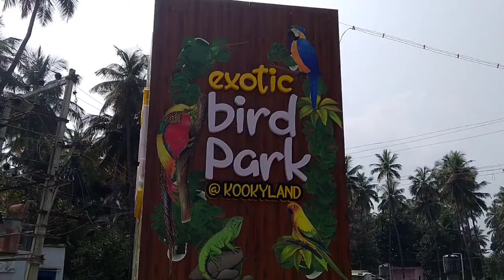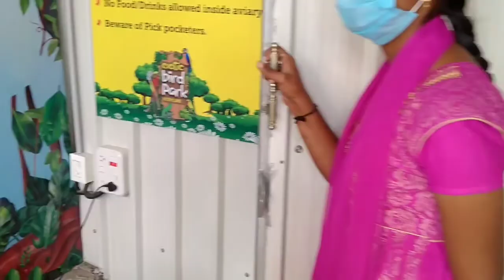Exotic | BIRD | PARK | Kookyland | Mettupalayam | Coimbatore | ooty | road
location; Exotic BIRD PARK @ Kookyland
Nagapattinam - Coimbatore - Gundlupet Hwy, Mettupalayam, Tamil Nadu 641305